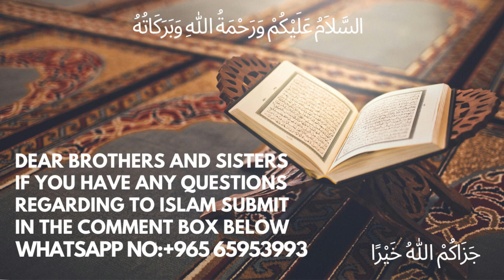Desh Ki Muhabbat Sinon Me Hai Hamare || دیش کی محبت سینوں میں ہے ہمارے